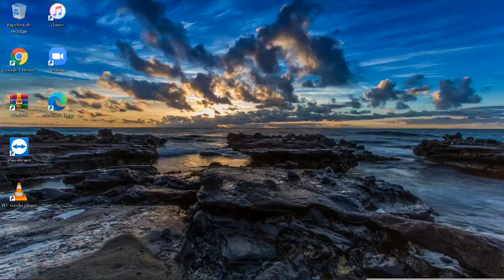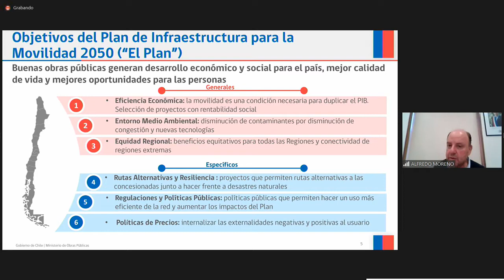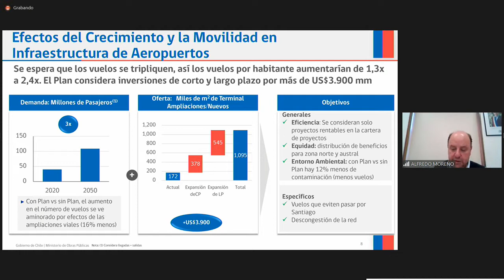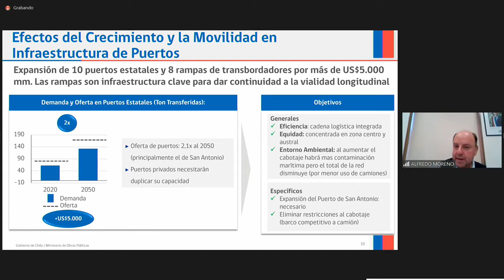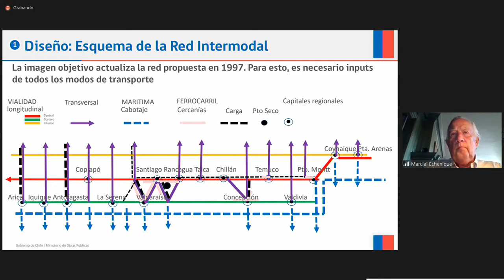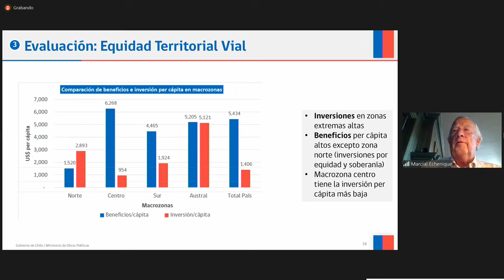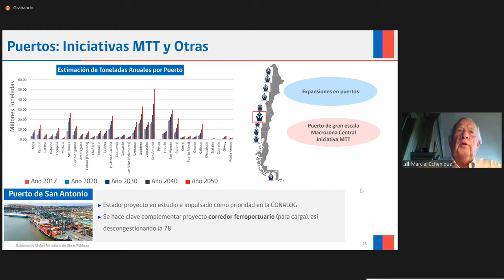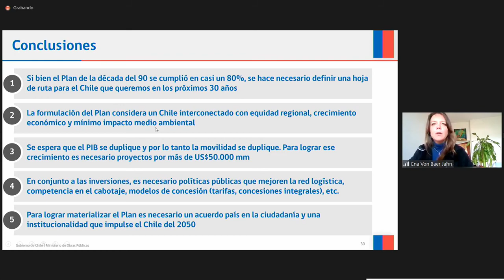Comisión de Obras Públicas - 24 de Junio 2020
12:30 a 14:00
MATERIA: 1.- Con el objeto de escuchar la exposición del señor Ministro de Obras Públicas acerca del Plan de Infraestructura 2050, que contempla el desarrollo de una red multimodal integrada de vialidad, ferrocarriles, aérea, marítima y de ductos para alcanzar el objetivo de doblar el PIB en forma equitativa regionalmente y con el mínimo de impacto ambiental.